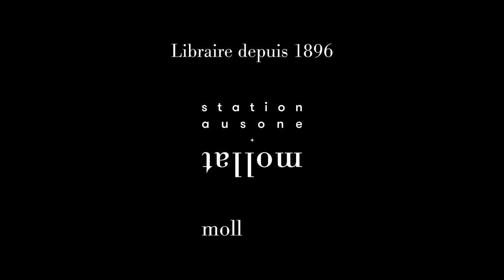Alain Vircondelet - Albert Camus et la guerre d'Algérie : histoire d'un malentendu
Alain Vircondelet vous présente son ouvrage "Albert Camus et la guerre d'Algérie : histoire d'un malentendu" aux éditions Rocher.